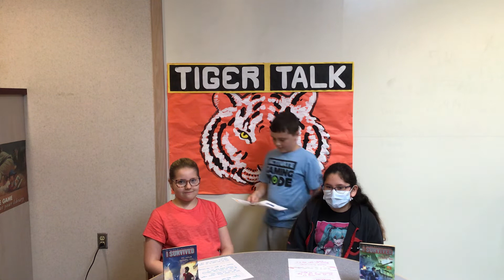May 24, 2022